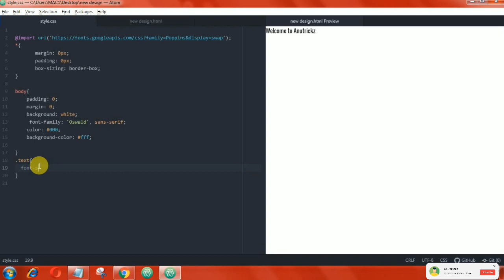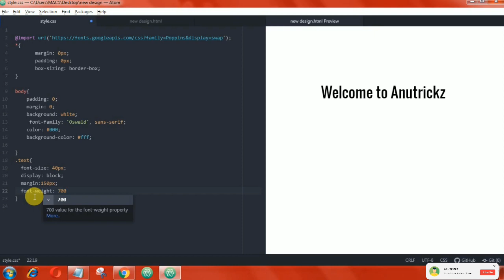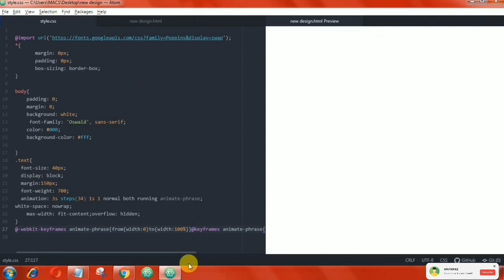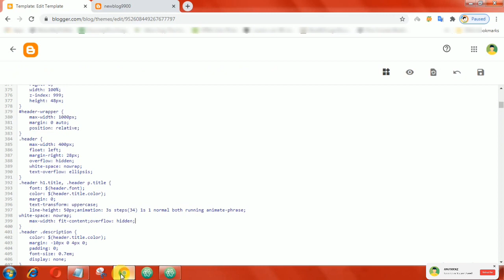Letter by Letter Text Animation Using Pure CSS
Text animation is the creation of beautiful and colourful letters, words and paragraphs with a decorative movable effect.

©️AnuTrickz